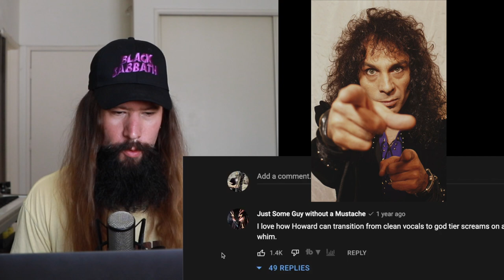Killswitch Engage Is the GREATEST Cover band?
Is Killswitch Engage Is the GREATEST Cover band? We'll answer that question by watching their rendition of Dio's "Holy Diver." A classic metal track released in the 1980's with crushing riffs and deep lyrics. RIP to Ronnie James Dio. The question is, can Killswitch Engage do DIO justice? Killswitch Engage is well known for their own music no doubt. but often times up and coming bands will pay tribute to their influences to gain traction. It's a great arranging exercise to see if you can elevate an already fantastic song. Get better at arranging plus writing your own riffs and licks with my full music theory course below. It's time to sign away your soul to the gods of metal!